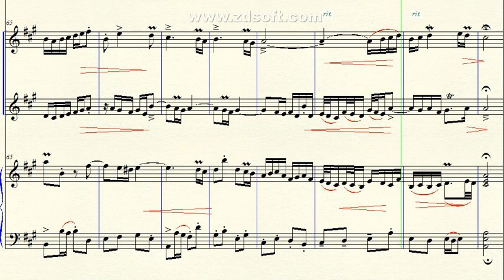DOK 1.99 - Ávila para 2 Violinos e Piano (A) - Andantino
Brasil - 2019